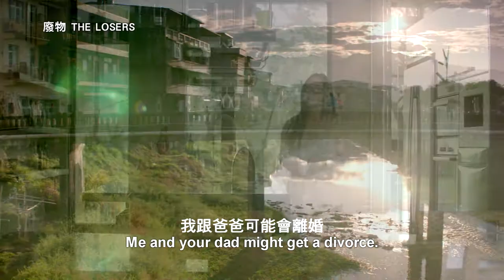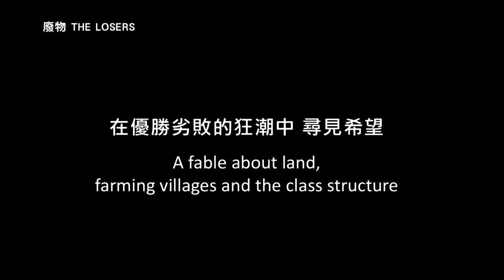THE LOSERS 廢物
Taiwan/ Mandarin, Hakka (2013)
Drama,112 min

Between people, between people and the land
Just like this small town in Southern Taiwan,
their lives are being evaluated by the social conventions.

Hong Kong International Film Festival
Fukuoka Asian Film Festival
Kaohsiung Film Festival

Directed by LOU Yi-an

Actors:
HSU Hua-chien
Paicx YATAUYUNGANA
PAN Chin-yu,
CHIU Su-chin
LIN Chih-ju
YANG Zong-hua

Production Company
The 3rd Vision Films